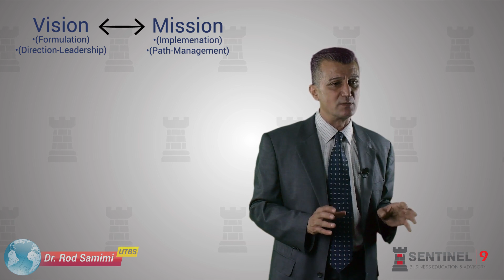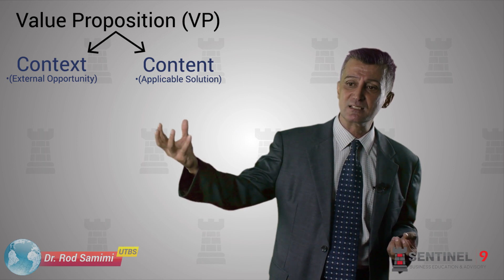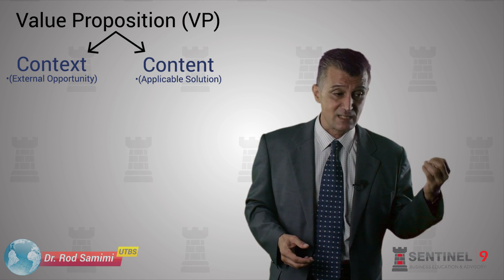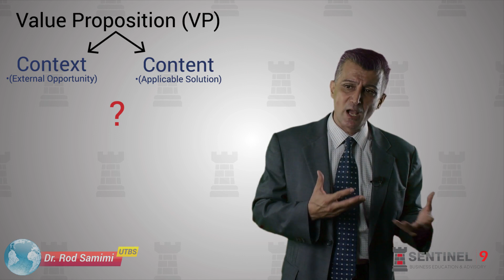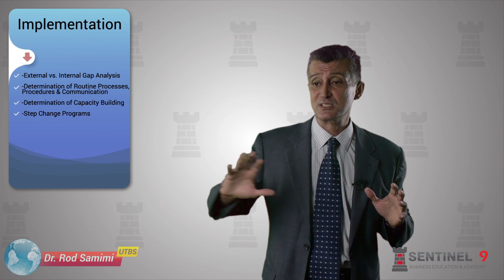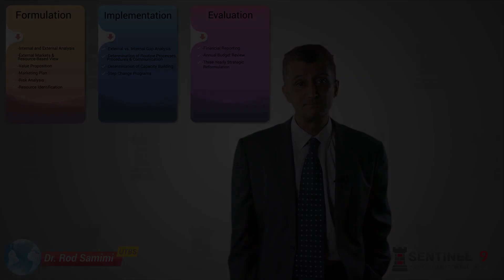Sentinel 9: Part 9 - Business Strategy 2 - Applied Definitions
Dr. Rod Samimi shares specific elements of Sentinel 9 framework and the Unified Theory of Business Strategy (UTBS).

Sentinel 9, a conceptual framework developed over ten years, draws on nine different fundamental bodies of knowledge, ranging from physical & social sciences onto philosophy & digital reality.

The book, Unified Theory of Business Strategy (UTBS) published in 2019, is an application of Sentinel 9 framework to microeconomics, commerce & business strategy. In another forthcoming book in 2021 (New Economic Paradigm – End of Capital) Sentinel 9 is in turn applied to macroeconomic, trade & capital.

Dr. Rod Samimi’s work is culminated from over 30 years of practitioner & academic experience as an engineer, analyst, senior manager & business-owner in industrial, oil, education and investment-banking sectors. Alongside his executive roles, Rod has also kept an active academic profile in post-doctoral research and as a lecturer.